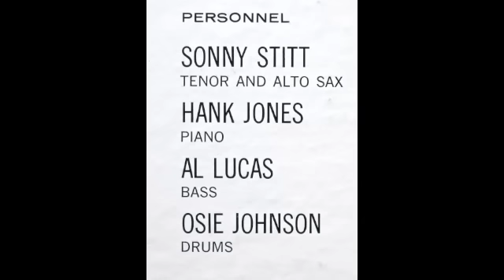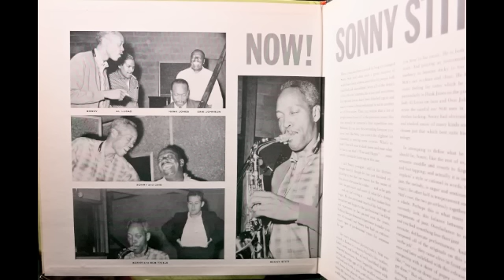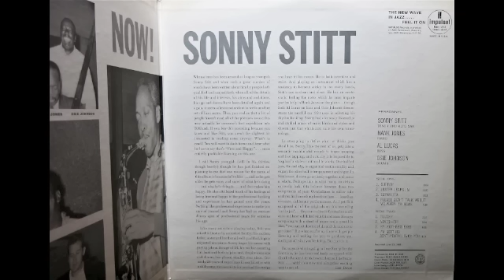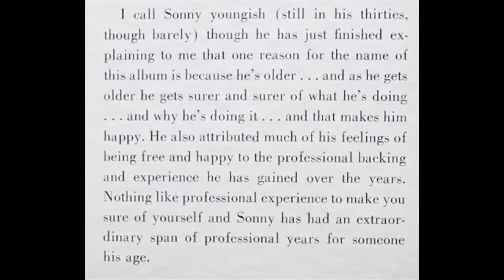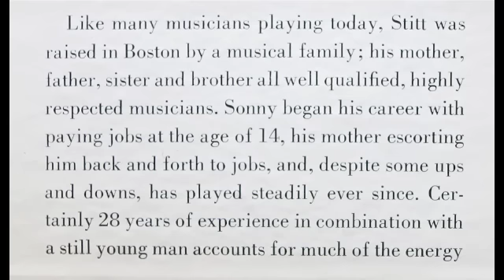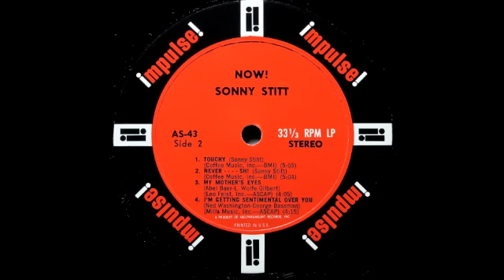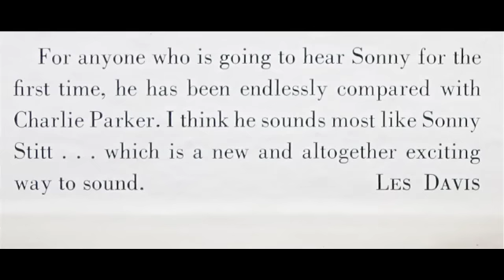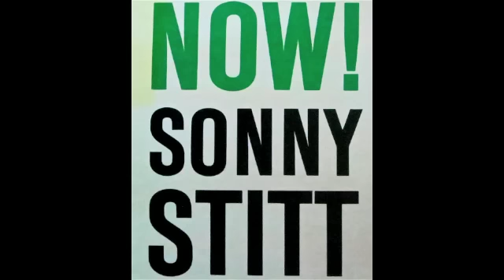Sonny Stitt. Now!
Impulse A-43 stereo. Sonny Stitt. Now! Nice gatefold cover.